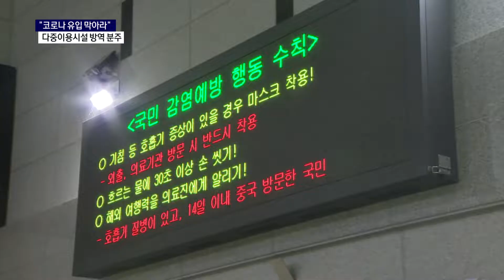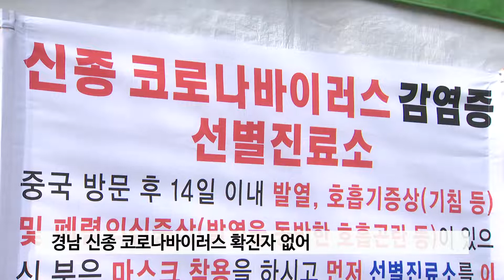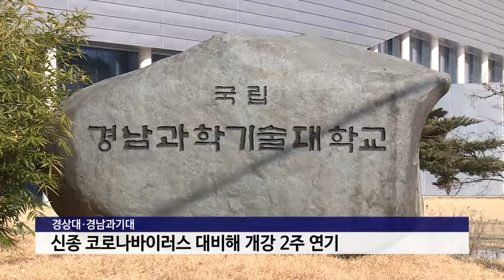"코로나 유입 막아라"..방역 현장은 총력전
지자체 청사는 물론이고 공항과 KTX 등
다중이용시설에서도 방역에 초집중하고 있습니다.
조진욱 기잡니다.